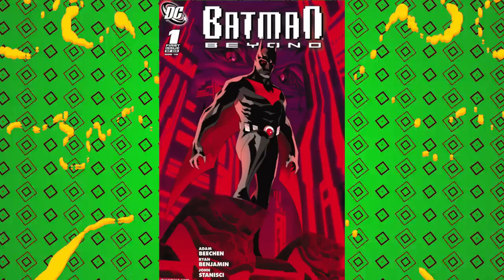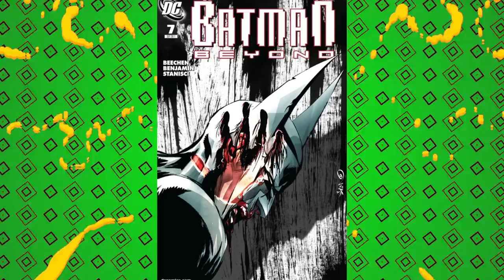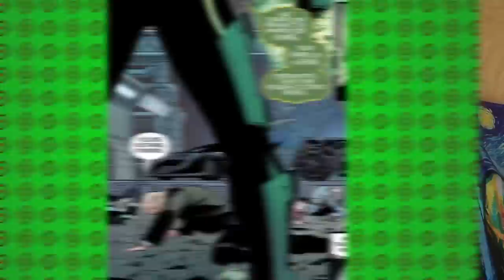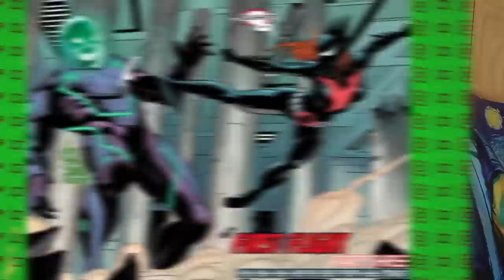The Rise And Fall Of Blight!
Batman Beyond the next generation Batman from the DCAU (DC Animated Universe). Terry McGinnis would develop his own villain roster as time went on. Arguments still rage as to how strong or weak it was compared to the original Dark Knight. Regardless of where one stood some villains stood out more than others such as Blight a.k.a Derek Powers. The C.E.O of Wayne Powers turned super villain after a dangerous encounter with Batman and a weapon of his own making.  This character burned bright for a time but later faded away with each return showcasing that perhaps he should never have returned in the first place? We examine the rise and fall of Blight here on Casually Comics!

0:00 Intro
1:00 Origin
5:32 Rise
12:40 Return
19:08 Rebirth
28:25 Elseworlds
31:42 Wrap Up

Sasha Wood
88 Wyndham St N
N1H 6J9